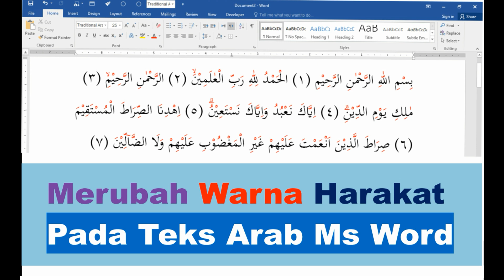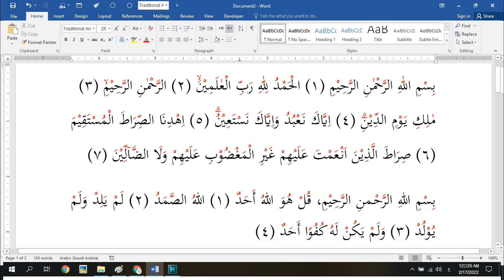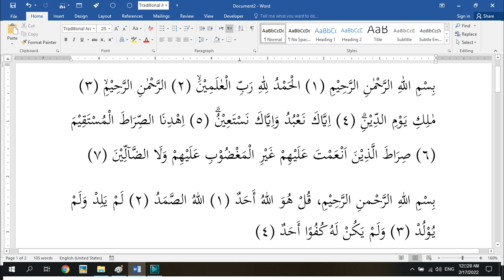Cara Mengubah Warna Harakat Pada Teks Arab Microsoft Word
Memberi harakat pada teks Arab memerlukan cara yang tepat. Manfaat dari harakat adalah memudahkan dalam hal membaca teks arab tersebut khususnya bagi non Arab (orang ‘Ajam), pengaturan warna pada harakat akan lebih mempermudah dalam membaca di karenakan teks Arab dan harakat berbeda, sehingga  akan lebih tampak jelas tulisan tersebut, simak video ini sampai habis, semoga bermanfaat..

harakat panjang di keyboard
harakat panjang pendek
harakat panjang pada keyboard arab
harakat panjang di word
harakat panjang pada nonosoft
pantun harakat
menambah harakat panjang
tanda panjang harakat dalam al quran
perbedaan panjang harakat
harakat fathah panjang
harakat fathah panjang di keyboard
cara membuat harakat arab di word
cara membuat harakat di keyboard
cara memberi harakat otomatis
panjang harakat dalam al quran
cara menulis harakat panjang di word
harakat tasydid
harakat sukun
harakat fathah
huruf hijaiyah harakat fathah
huruf hijaiyah harakat dammah
Cara Mengetik Harakat Panjang ( Fathah, Kasrah, domah ) di word
di video tutorial microsoft word kali ini kita akan belajar bagaimana cara mengetik harokat panjang (fathah berdiri, kasrah berdiri ...
Cara Memberi Harakat Tegak dan Panjang Pada Word
Di antara model Rasm Utsmani adalah memberikan harakat tegak pada huruf yang statusnya mad thobi'i, serta kebutuhan untuk ...
Cara mengaktifkan keyboard harokat arab di microsoft word
Tutorial mengaturan mengaktifkan harakat dan tanda baca waqaf yang belum tersedia di keyboard untuk menulis tulisan arab di ...
CARA MENAMPILKAN SEMUA HAROKAT YANG TIDAK ADA DI KEYBOARD
mengaturan mengaktifkan harakat,mengaktifkan harakat,keyboard arabic harokat pc,keyboard harakat bahasa arab,keyboard ...
cara menambahkan harokat panjang fathah berdiri, kasroh, dhommah terbalik ms word
Cara Menambahkan Harakat Pada Tulisan Arab (Membuat Pintasan Fathah, Kasrah, dan Dumah Panjang) Ketika mengetik ...
Cara Membuat Harakat Fathah Berdiri di Microsoft Word
Mengatasi Tanda Lingkaran Yang Muncul Pada Teks Arab
Kadang-kadang, dalam teks Arab yang berharakat di MS Word memunculkan tanda garis lingkaran putus-putus yang tidak dapat ...
Cara Memberi Harakat Panjang Pada Huruf Arab
Memberi harakat berdiri pada teks Arab di MS Word
Bagaimana memberi harakat berdiri pada teks Arab di Word? Pertanyaan ini maslah sering diajukan oleh mahasiswa/guru yang ...
Letak Macam Macam Tulisan Alif Pada Microsoft Word
Penulisan alif dalam Bahasa arab mempunyai beberapa model, adakalanya berbentuk alif saja, adakalanya di tulis alif dengan ...
Cara Memberi Harakat Fathah Berdiri -Alif Khanjariyyah- Pada Ms Word Bagian 1
Tips Cepat Memberi Harakat / Syakal Pada Teks Arab
Membuat Fathah Berdiri di Microsof Word (Sangat Mudah loh)
Membuat Fathah Berdiri di Microsof Word Ilmu Pengetahuan sangat lah penting bagi manusia.
Cara Mengetik Huruf Arab Beserta Harakatnya di Komputer (PC/Laptop)
Cara Mudah Mengetik Arab dengan Harakat dan Tanda Waqaf
Cara Koreksi Otomatis Ejaan Bahasa Indonesia di MS Word
25 Tips dan Trik Microsoft Word Terbaik
Cara Menulis Arab di Microsoft Word pada Laptop/PC, Lengkap!
Cara Memberi Harakat Fathah Tegak dengan Kode Khusus di Microsoft Word | Tutorial MTs Arabic
Banyak video yang membahas tentang bagaimana caranya memberikan harakat fathah tegak pada tulisan Arab di Microsoft
Menghilangkan Harakat Pada Teks Arab
Harakat pada teks Arab pada Ms Word bisa dihilangkan dengan cara yang sangat mudah..
tutorial menambah harokat fathah berdiri pada Ms. Word
tentang bagaimana cara menambkah harakat fathah berdiri pada penulisan bahasa arab di Ms. Word.
FATHAH PANJANG, KASROH PANJANG, DHOMMAH PANJANG - BELAJAR AL QURAN MUDAH
Cara Menulis Arab di Ms Word
cara menulis huruf arab di ms. word, cara membuat tulisan arab di word, tutorial word indonesia,